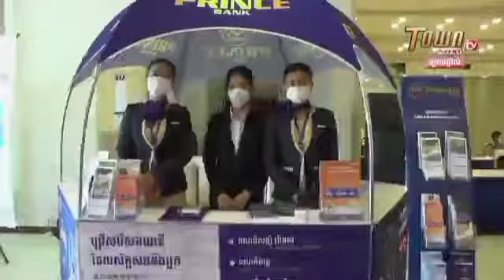Town Full HD TV- Kompong Thom Law Seminar